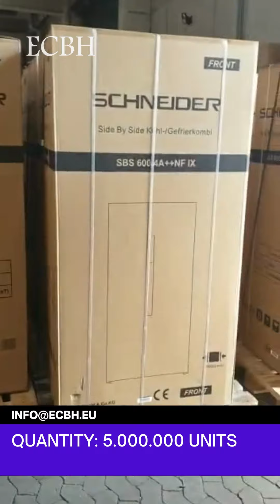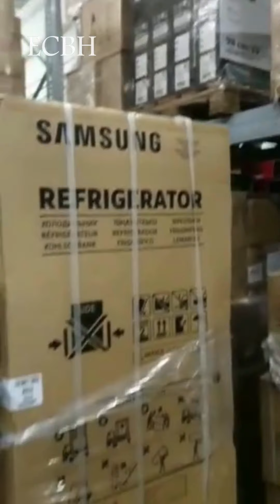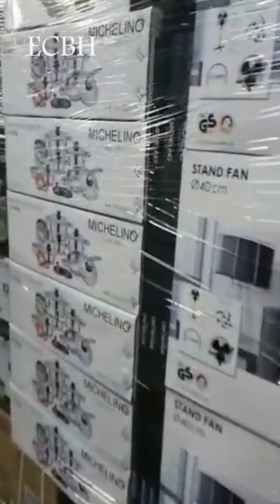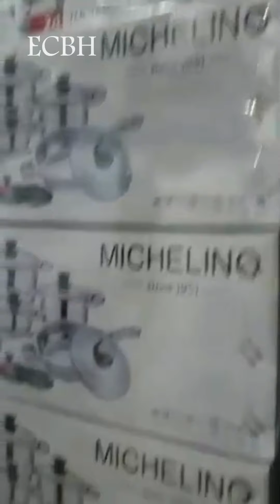QUANTITY: 5.000.000 Units Brand New Stock Lot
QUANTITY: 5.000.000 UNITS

BRAND NEW STOCK LOT

INTERESTED BUYERS WILL BE ASKED TO PROVIDE A LOI (LETTER OF INTENT) DEPENDING ON THE ECBH STOCK LOT AND/OR PROOF FUNDS TO ORGANISE VIEWING AND INSPECTION OF THE STOCK.

As mentioned on all our Stock Lot offers, all sales are based on a first come, first serve basis unless a reservation payment is received from the buyer.

Interest from any party that is unable to provide the required LOI and /or the proof of funds will not be considered.

There will be a full Contract covering all legal aspects of this Sale & Purchase agreement.

All of the Stock offered is of high quality and includes several brand names.